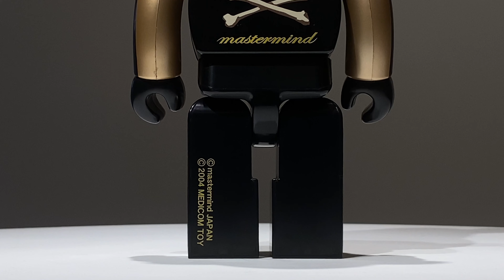베어브릭 마스터마인드 BEARBRICK mastermind JAPAN Halloween 400％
size : 280mm